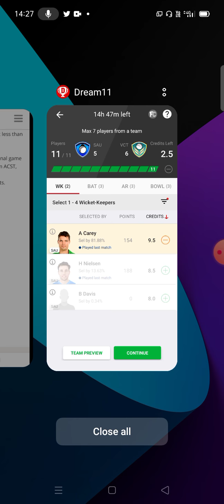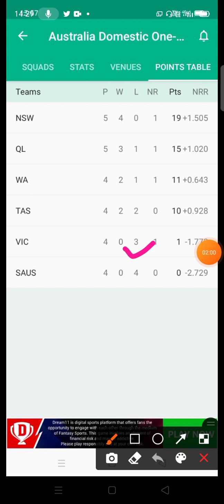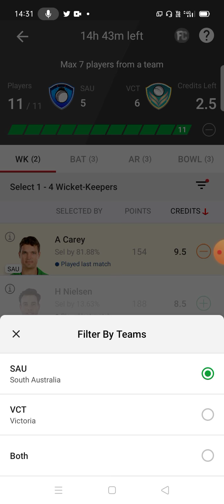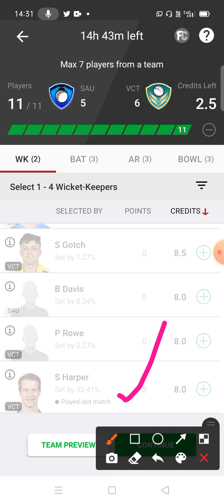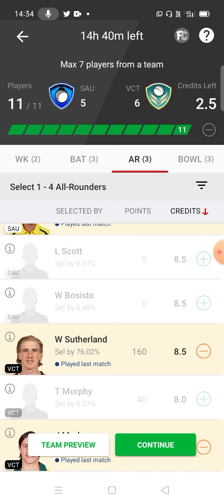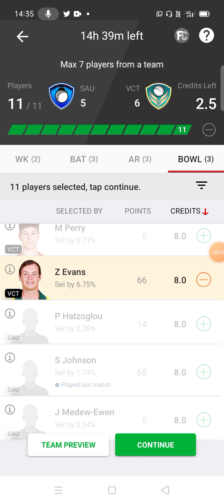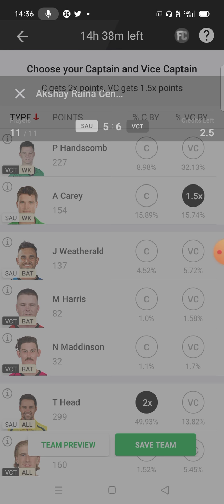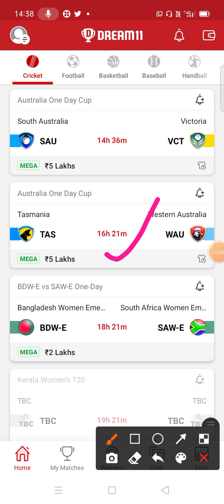SAU vs VCT Dream 11 | SAU vs VCT Dream 11 Team Prediction